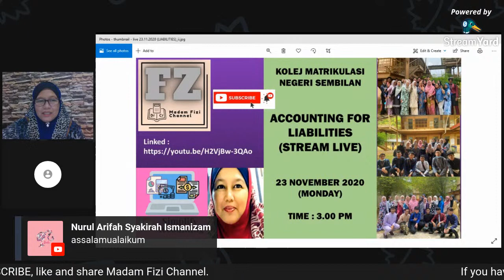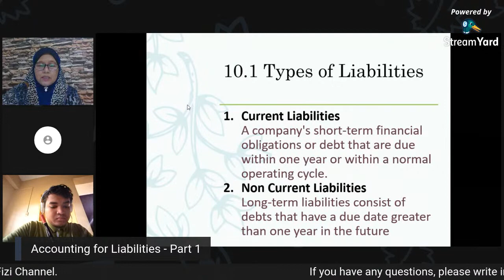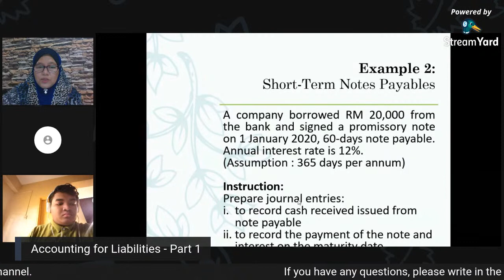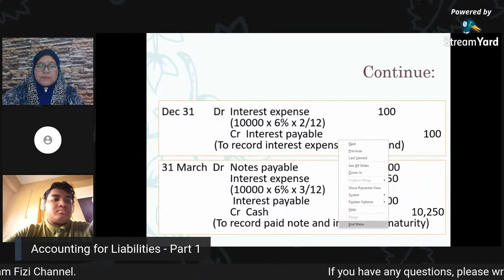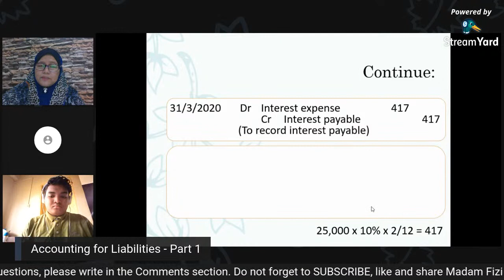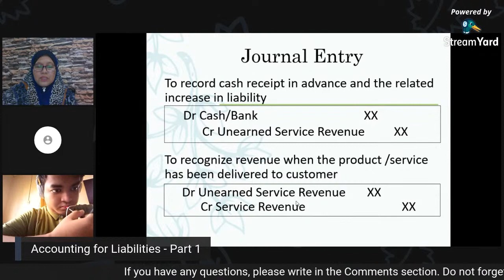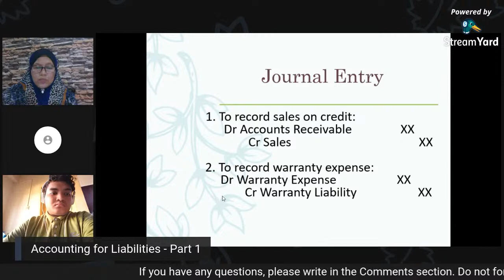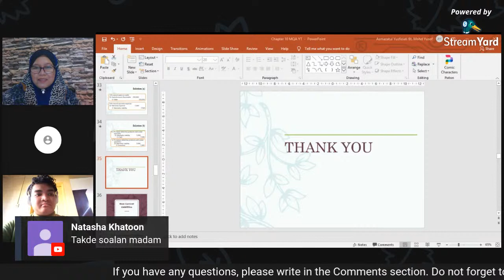ACCOUNTING FOR LIABILITIES - Part 1 Introduction And Current Liabilities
This video will explain the topic of accounting for liabilities with its sub-topics definition and types of liabilities and also current liabilities.